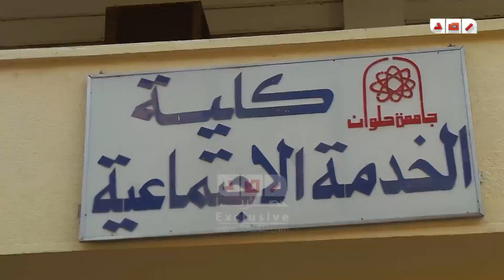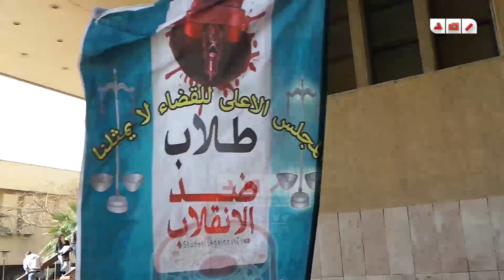وقفة لطلاب ضد الانقلاب بكلية خدمة اجتماعية حلوان للتنديد بفصل المضربين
رصد | وقفة لطلاب ضد الانقلاب بكلية خدمة اجتماعية حلوان للتنديد بفصل المضربين